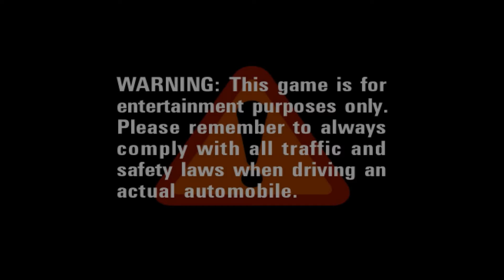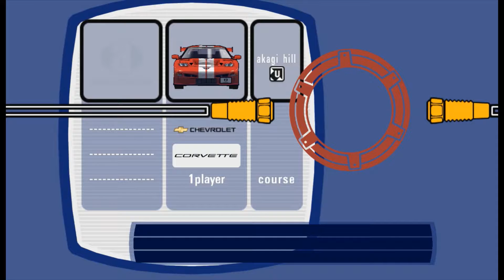Auto Modellista HD GameCube Gameplay #1 (Dolphin Emulator)